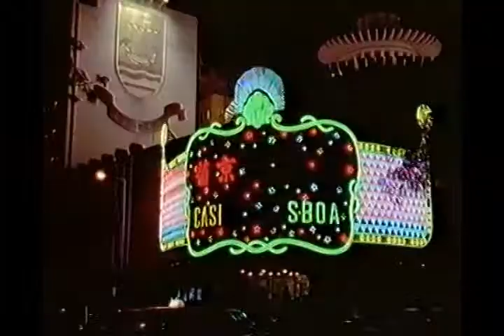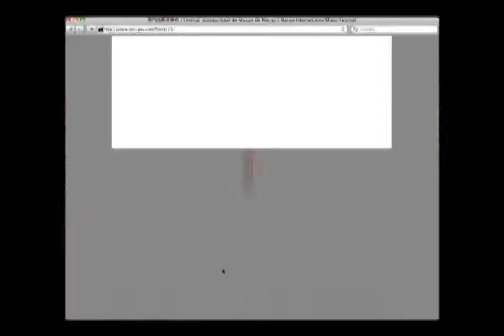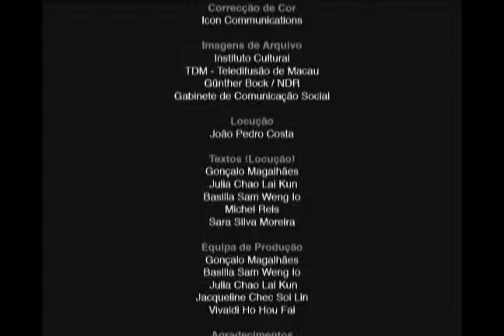"Jubileu de Prata" O 25.º Aniversário do Festival Internacional de Música de Macau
Para comemorar o 25º Aniversário do Festival Internacional de Música de Macau (FIMM), o Instituto Cultural (IC), com o apoio da Teledifusão de Macau (TDM), produziu e realizou um documentário sobre o Festival com a duração aproximada de uma hora.

O documentário conta com os testemunhos do maestro e primeiro Director Artístico do FIMM (1987~1991), Adriano Jordão; do ex-Governador de Macau (1987~1990), Engº Carlos Melancia; do actual Director dos Serviços de Turismo de Macau e anterior Presidente do Secretariado Permanente do FIMM (1988~1990), Eng.º João Costa Antunes; do ex-Director Artístico do Festival (1992~1999), João Pereira Bastos; e do actual Director Artístico, Warren Mok.

Os intervenientes relatam neste documentário as suas experiências, partilham memórias e expressam desejos para o futuro do Festival. O documentário contém ainda excertos de actuações memoráveis de artistas e agrupamentos de renome internacional bem como visita os palcos do Festival, alguns dos quais são hoje Património Cultural da Humanidade.